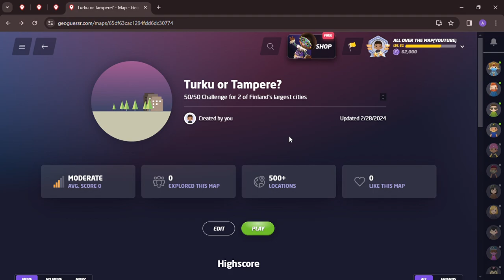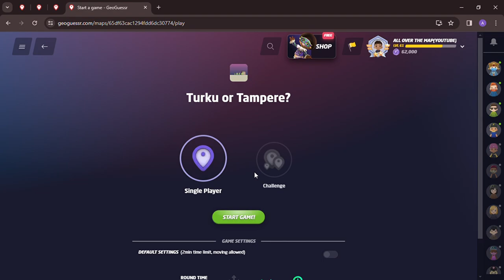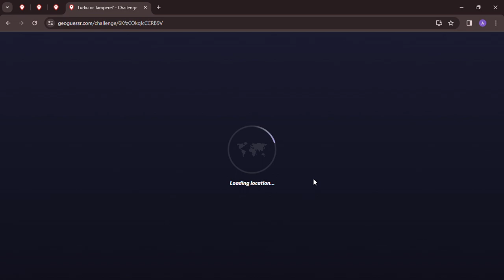Is it Turku or Tampere? A 50/50 GeoGuessr Game: American on the E63?